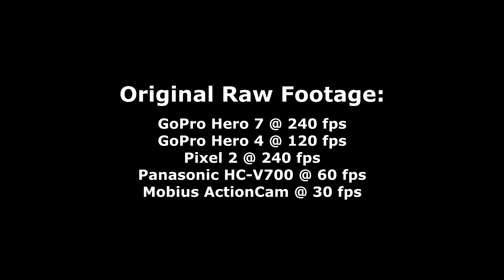Apollo 11 Model Rocket Launch - Recreation of the Original 1969 NBC Broadcast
At 9:32 AM on July 16, 1969, a Saturn V carrying Neil Armstrong, Buzz Aldrin, and Michael Collins lifted off from Launch Pad 39A in Cape Canaveral, Florida. Designated "Apollo 11," the mission successfully landed humans on the moon for the first time and entranced millions around the world.

With the 50th anniversary of this achievement approaching in July 2019, I attempted to recreate the original NBC broadcast from 1969, shot-for-shot (with one added angle that I liked).

The model rocket is an Estes 1:100 Saturn V Apollo 11 #2157 flown on an Aerotech E15-4W (under-powered for the weight of the rocket - I suggest a higher-thrust motor). The engine mount was modified to accommodate the shorter length of the motor.

The launch tower is scaled from the original blueprints and constructed of 3/16" and 1/8" basswood sticks, and balsa sheets for the "floors." I did not include the crane, arms, or center shaft for simplicity. The tower separates into five sections for transport.

The base is built from two 36" x 24" canvas pieces with a layer of 2" foam sandwiched between them in order to built the "flame trench," with cardboard sides. The "legs" of the base are double-layers of foam board (I added cinder blocks for extra strength).

The launch pad itself is made from 2" PVC pipe with an 8' 1010 rail. I used Apogee's rail guides in lieu of rail buttons for the rocket to provide an adequate standoff due to the rocket's surface details.

While I did shoot at a high FPS, the rocket still took off too quickly to match the original broadcast. To slow the footage down further, I used flux within GoPro Studio, as well as simply stretching the clip in Sony Vegas, to artificially slow down the footage further. Extra green-screened smoke was added to make the shots more dynamic and hide artifacts in the footage due to the artificial slow-down.

A lot of people had problems keeping the vacu-formed corrugated sections to stay glued to the rocket. I used a high-strength adhesive spray, with all edges reinforced with a thin layer of superglue, and had no problems. A similar test without the superglue resulted in the corrugated sections peeling off within months.

The black sections of the roll patterns were brush painted. Note: The Estes instructions have incorrect measurements for the central roll pattern (above the flags) - the horizontal portion is "higher" in real life than in the instructions.